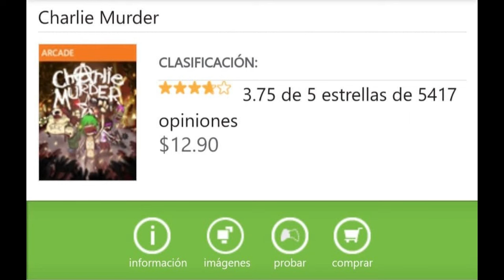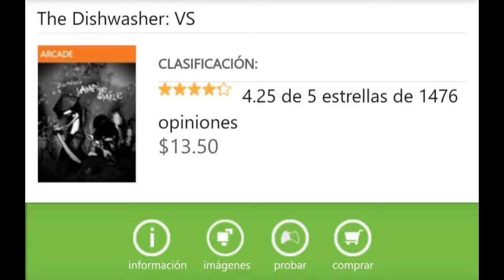¡MÁS OFERTAS PARA LA TIENDA DE XBOX 360!